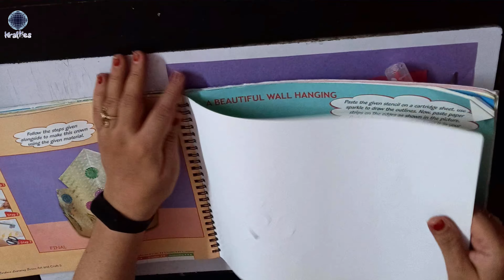A BEAUTIFUL WALL HANGING